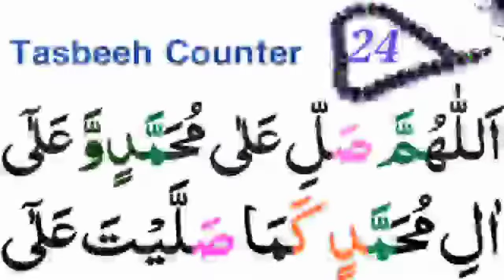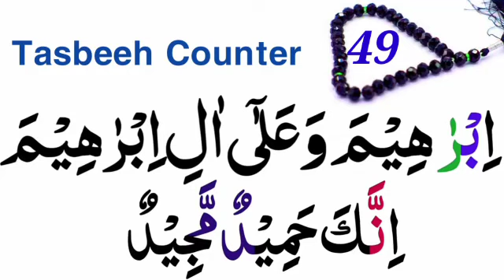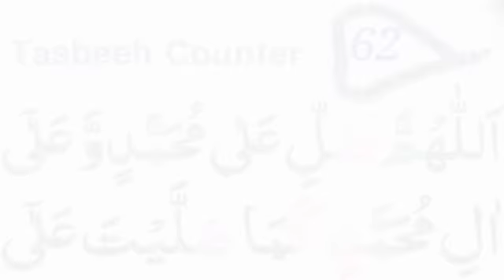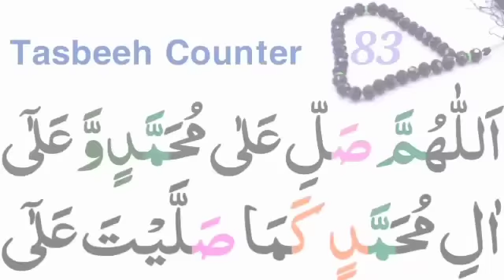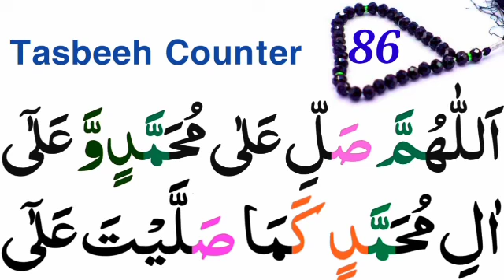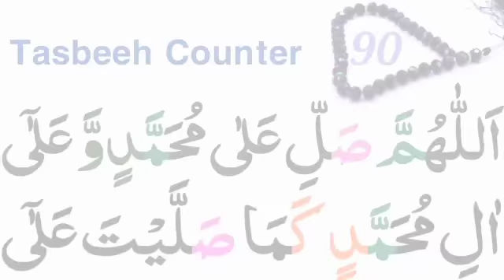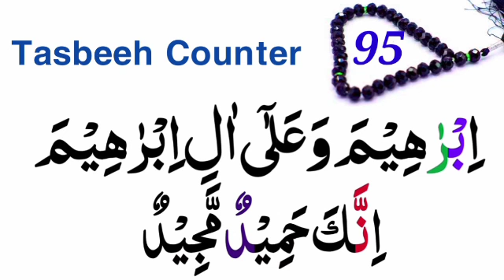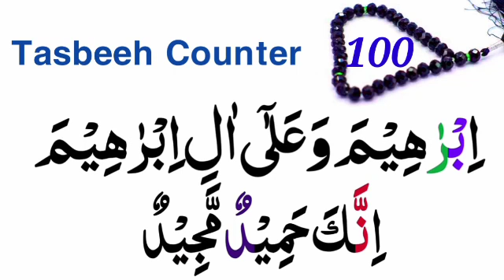Darood sharif 100 Times || darood ibrahimi repeated | darood shareef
In this Video insha Allah We Will Recite Darood e ibrahimi 100 times with arabic text.

Covered Topics

Darood shareef 100 timea with most beautiful voice
Darood e ibrahim full